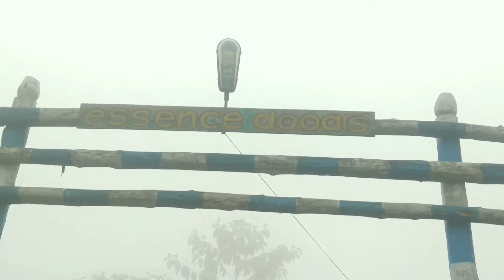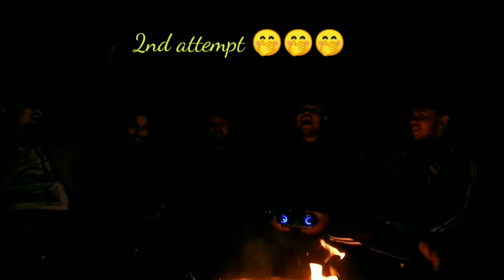Santalabari Trip || Vlog 6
Song

Qaafirana

Artist

Amit Trivedi

Album

Kedarnath

Zeemusiccompany (on behalf of Zee Music Company); LatinAutorPerf, Zee Music Publishing, Abramus Digital, Audiam (Publishing), Broma 16, and 9 music rights societies

Directed by Abhishek Kapoor Produced by Ronnie Screwvala & Pragya Kapoor Co-Produced by Abhishek Kapoor & Abhishek Nayyar Story: Abhishek Kapoor & Kanika Dhillon Screenplay & Dialogue: Kanika Dhillon Music: Amit Trivedi Lyrics: Amitabh Bhattacharya DOP: Tushar Kanti Ray Production Design: Mayur Sharma Action Director: Dave Judge & Sunil Rodrigues Editor: Chandan Arora Background Score: Hitesh Sonik Sound Designer: Allwin Rego & Sanjay Maurya Singers: Arijit Singh & Nikhita Gandhi

Song

Bird Machine

Artist

DJ Snake

Album

Bird Machine

[Merlin] FUGA Aggregation (on behalf of PREMIERE CLASSE RECORDS); ARESA, BMG Rights Management (US), LLC, ASCAP, CMRRA, Polaris Hub AB, Big Deal Music (Publishing), LatinAutor, LatinAutorPerf, AMRA, and 13 music rights societies

buxa tiger reserve, dooars, forest in north Bengal, homestay in jayanti, lepchakha trek, santarabari, indra thapa